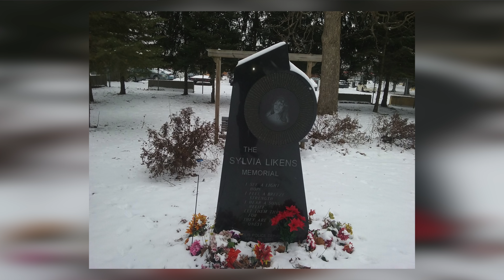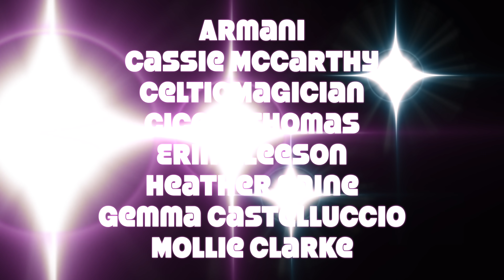THE SOLVED SYLVIA LIKENS CASE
THE SUMMER OF TRUE CRIME COLLABS

From June 2nd, over 16 different true crime creators are coming together to cover 30+ true crime cases. The epicentre for this massive summer of collabs is on Joshua Miles’ channel

•   MY FAVOURITE TRUE CRIME YOUTUBERS •

•  EQUIPMENT USED  •

I make nothing from these videos, but I put in days (sometimes weeks!) of research and production into this content! Supporting me for just the price of a coffee a month would help so much!

•   CREDITS  •